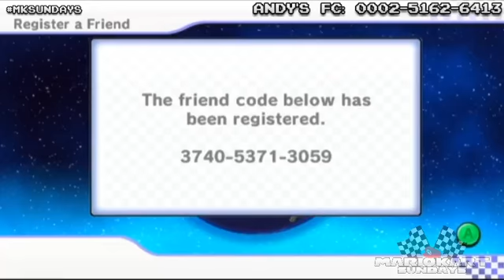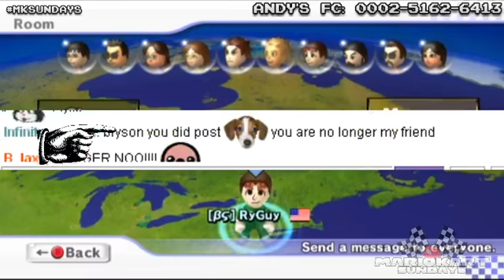Mario Kart Sundays (07.21.13) - 2 / 3